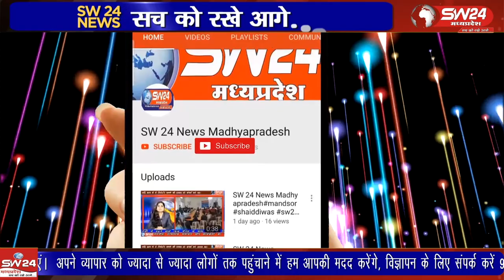कोलारस थाना अंतर्गत लुकवासा चौकी के ग्राम देहरदा सड़क के पास अशोक नगर से शिवपुरी आ रही रधुवंशी बस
शिवपुरी के कोलारस थाना अंतर्गत लुकवासा चौकी के ग्राम देहरदा सड़क के पास अशोक नगर से शिवपुरी आ रही रधुवंशी बस का अचानक स्टेरिग फेल हो जाने से बस पलट गई।